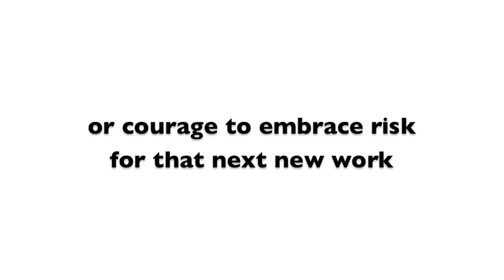Sydney Ball still taking risks at 83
With an exhibition opening this week at Sydney gallery Sullivan+Strumpf, Sydney Ball talks on taking risks, staying fresh and trusting time when making art.
"Sydney Ball: Modular and Chromix Lumina" opens 7 - 28 May 2016